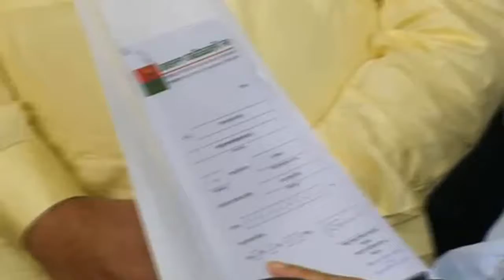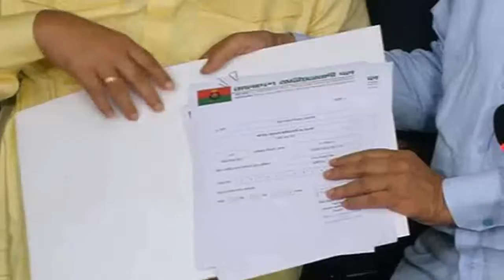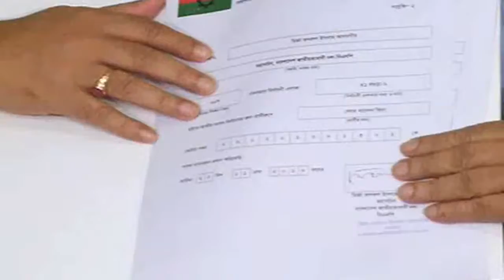বিএনপি কোন নির্বাচনে অংশ গ্রহন করছে জানালেন ফখরুল